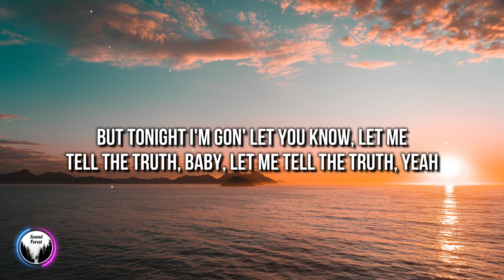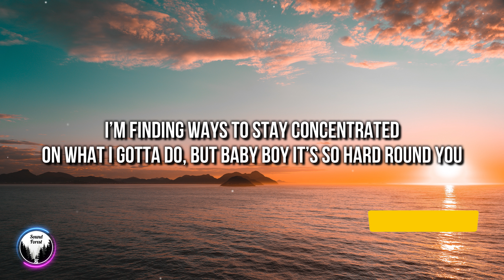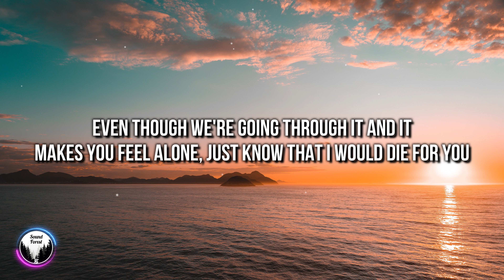The Weeknd & Ariana Grande - Die For You (Lyrics) [4k] (Remix)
🎤 Lyrics: "The Weeknd & Ariana Grande - Die For You"

00:00 - Intro

00:13 [Verse 1]

00:42 [Pre-Chorus]

01:11 [Chorus]

01:40 [Verse 2]

02:07 [Pre-Chorus]

02:21 [Chorus]

02:49 [Bridge]

03:20 [Chorus]

03:51 - Outro